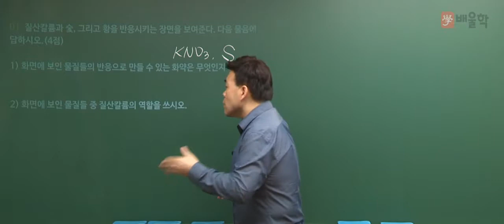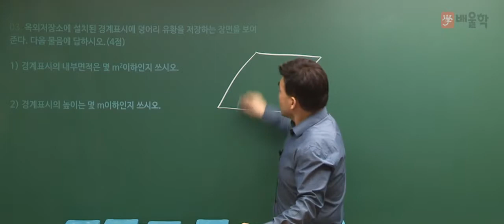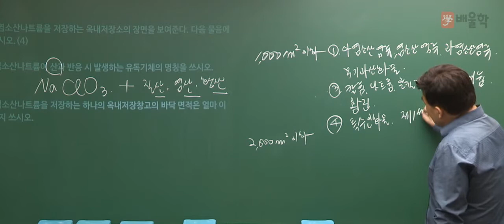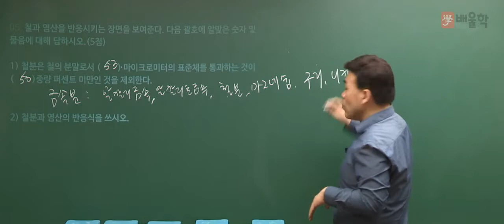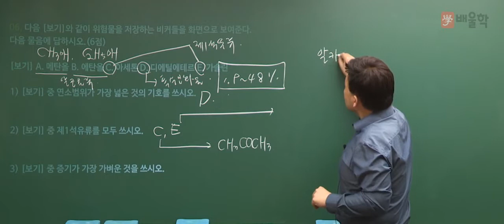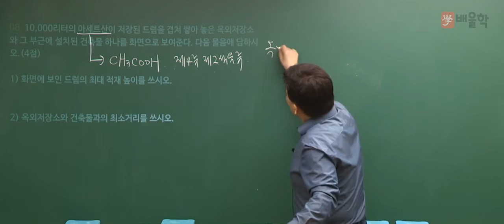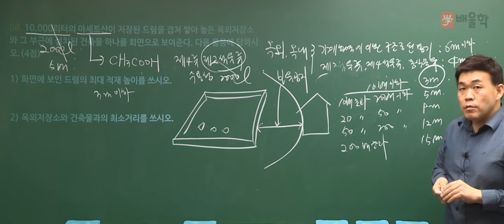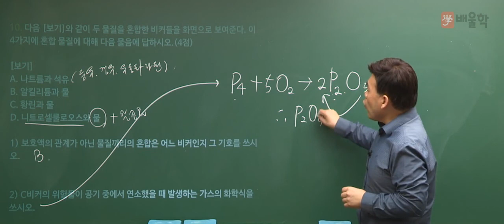★[배울학] 위험물산업기사 실기 2017년 1회 작업형 문제풀이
배울학 여승훈 교수가 전하는
위험물산업기사 2017년 1회
과년도 기출문제 풀이 인강